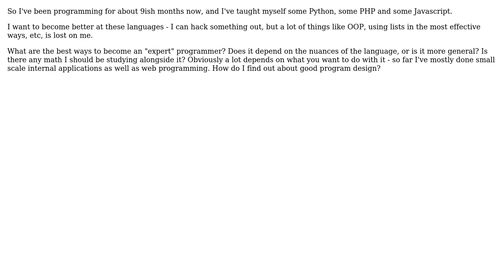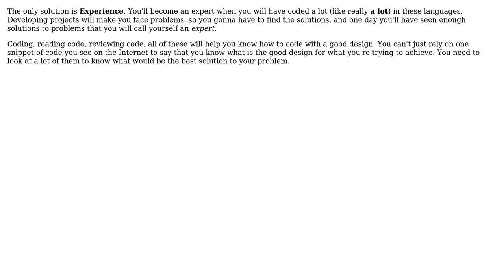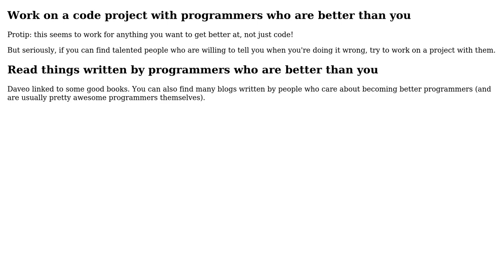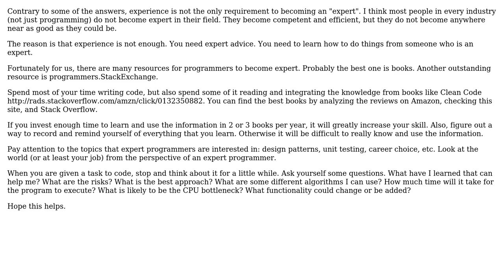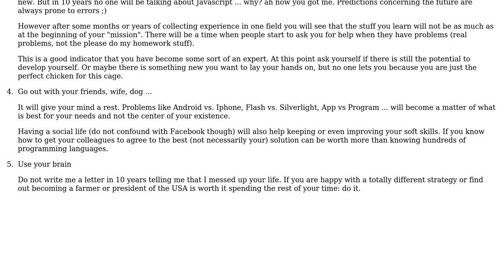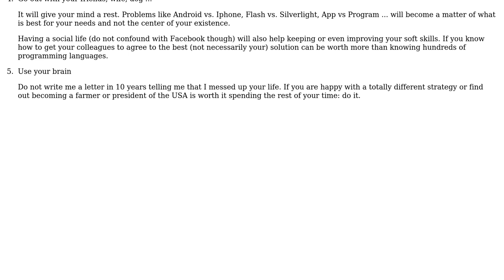Software Engineering: How to become an expert in Python, PHP and Javascript? (9 Solutions!!)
Software Engineering: How to become an expert in Python, PHP and Javascript?

With thanks & praise to God, and with thanks to the many people who have made this project possible! | Content (except music & images) licensed under CC BY-SA | Music | Images & others | With thanks to user Timo user TehShrike user talnicolas user sunwukung user Jack Seskatchi user Greg H user Daveo user B Seven user Andres F. user Alex and the Stack Exchange Network Trademarks are property of their respective owners. You are responsible for your own actions.